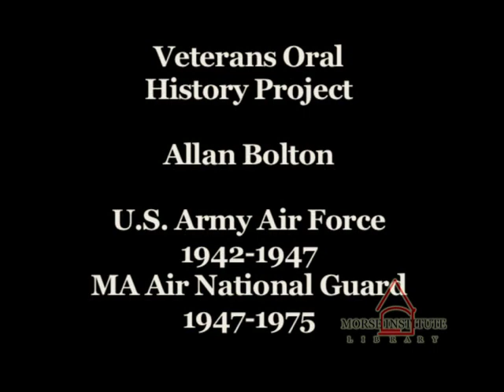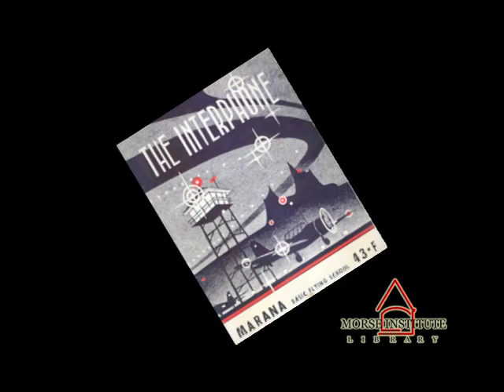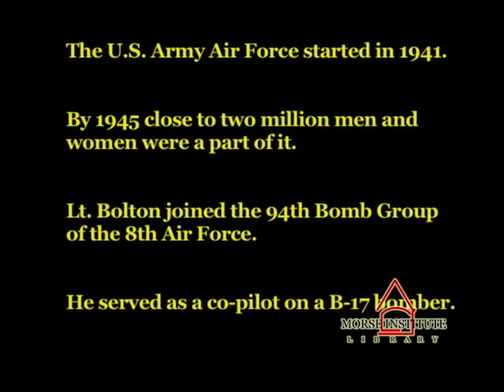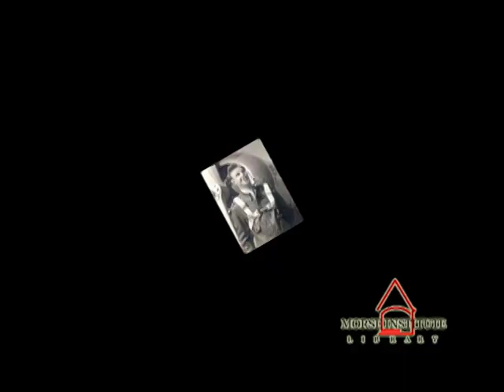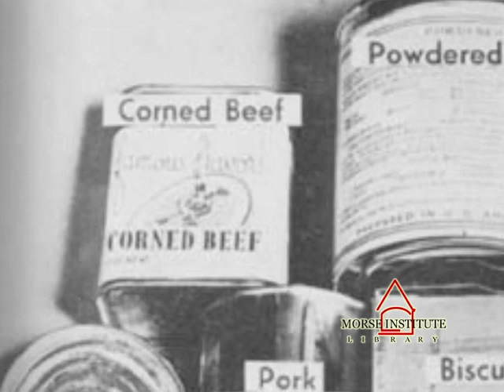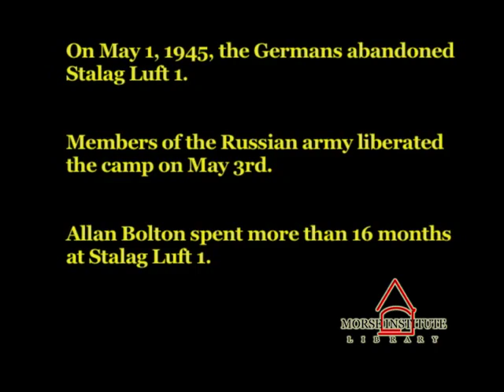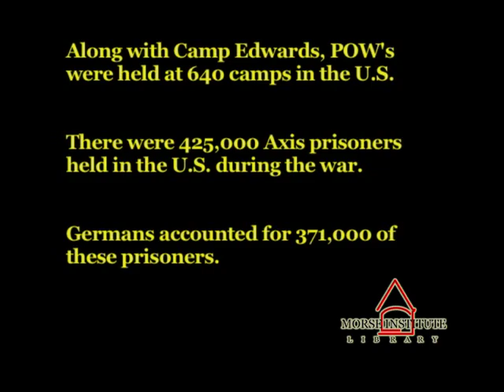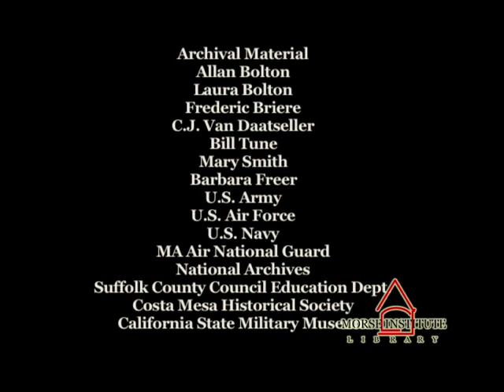Bolton World War II veteran Natick Veterans Oral History Project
Lt. Allan Bolton trained in the new Army Air Force at Santa Ana, Calif., and Marfa, Texas. He reported for duty at Rougham Airfield in Bury St. Edmunds, England, joining the 94th Bomb Group of the 8th Air Force as co-pilot on a B-17. Dodging enemy fire from the ground and the air, the crew made bombing runs to Norway, France and Germany. On one mission, with little fighter support, Bolton's plane went down and he bailed out over Germany. Separated from his crew and trapped behind enemy lines, he hid by day and moved at night. Captured and turned over to the Luftwaffe, Lt Bolton was sent to Stalag Luft 1, a POW camp in Barth, Germany. After the war, Bolton returned to Massachusetts and entered the Massachusetts Air National Guard. He had an extensive career in aviation as a pilot and as an instructor.